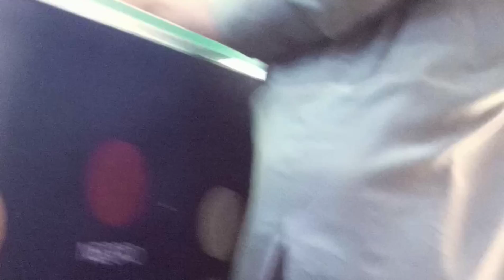Hussainabad Memon# foundation#Training Center#Memon Foundation #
Memon Foundation Training center karachi Hussainabad#2020#Gulmohar Training Channel